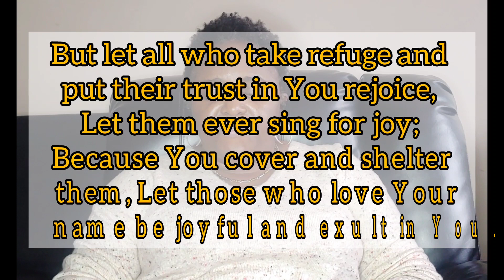HAPPY OR JOYFUL? THAT IS THE QUESTION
Have you ever thought about the fact that being happy and having joy may not be the same thing? The Word of the Lord says that the joy of the Lord is my strength, it didn't say happiness did it?

Look out for the interview that follows this video on Friday.

I'm loving my intro music thanks to @uppbeat  they did me well.